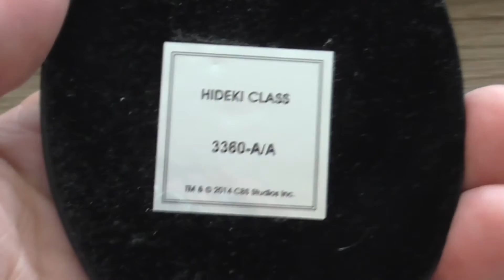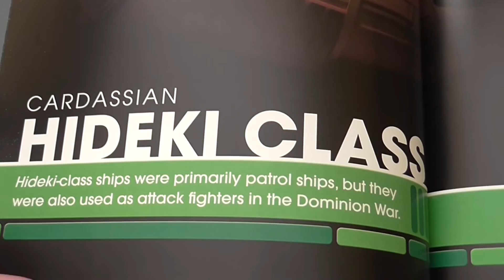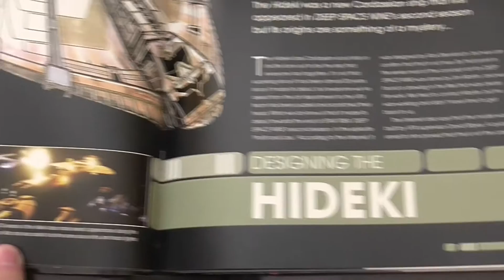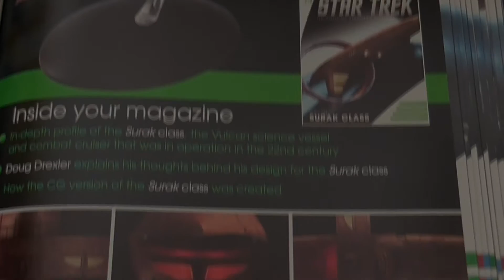The Official Starships Collection - Issue 33 - Cardassian Hideki class - overvew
Eaglemoss
Star Trek: The Official Starships Collection
Issue 33: Cardassian Hideki class